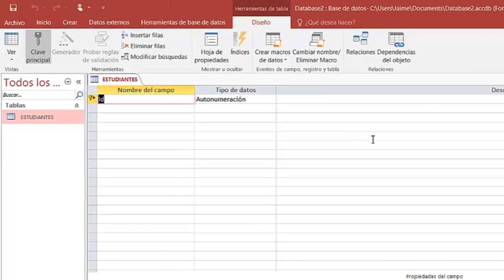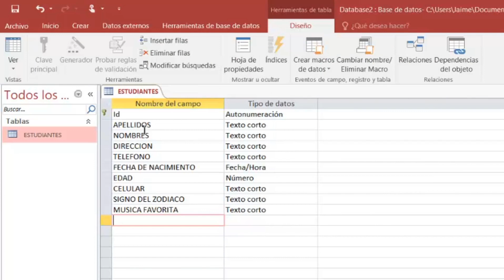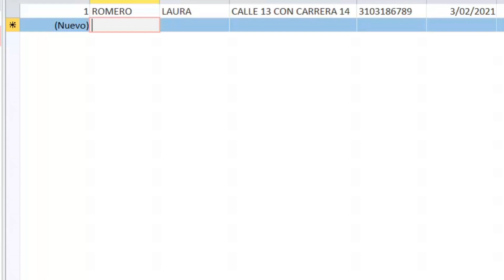Access Tabla Tema1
Ing. Jaime Romero
Asignatura: Informática
Tema. Tablas  en Access .